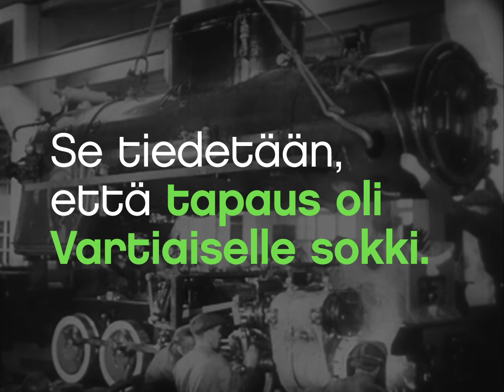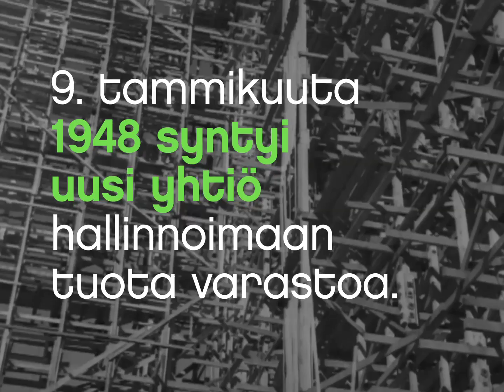Neste - Syntytarina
Tiesitkö, kuinka upeat juuret Nesteellä on? Tsekkaa video ja hämmästy!